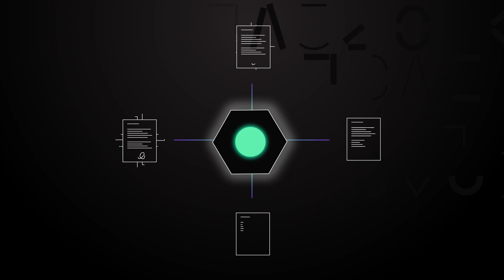Extended UTXO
In the final video of this 3-part series, we discuss how Nervos builds on the concept of an extended UTXO known as the “cell model”.